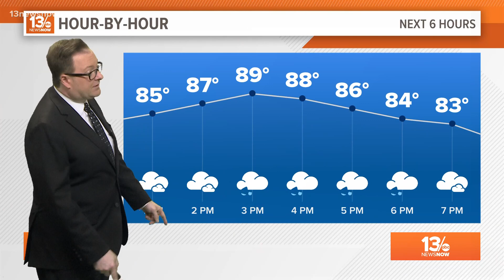Tracking Tropical Storm Debby | Projected path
Here's the latest look at Debby's projected path.